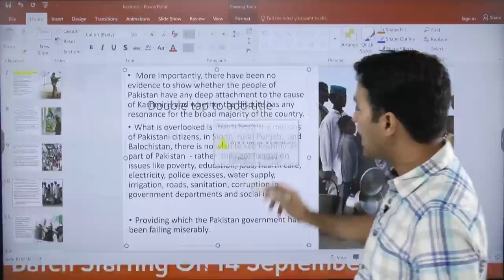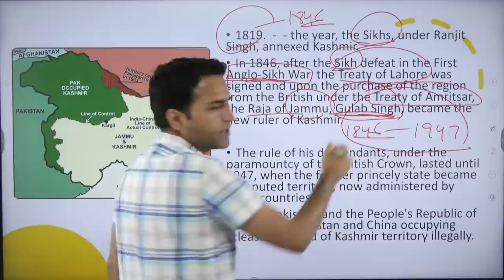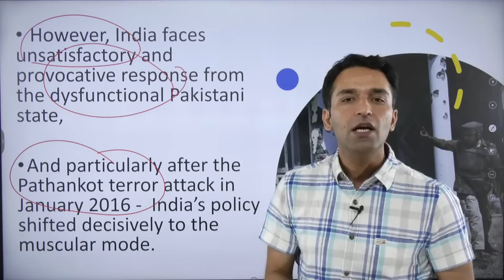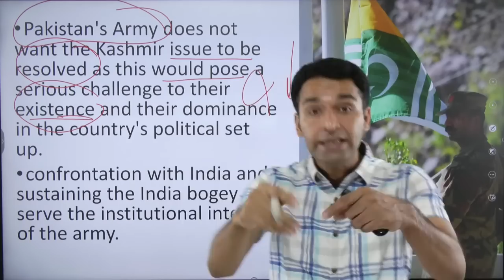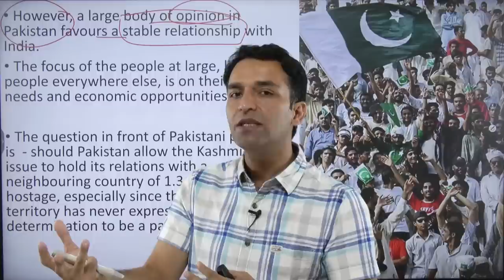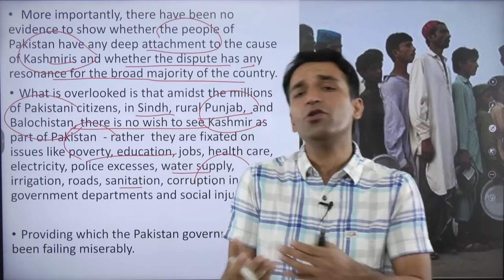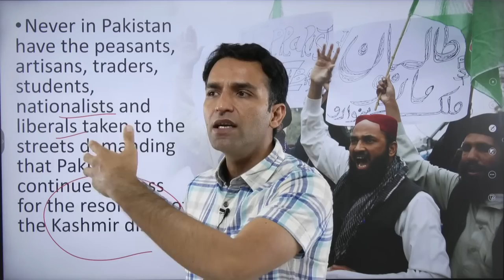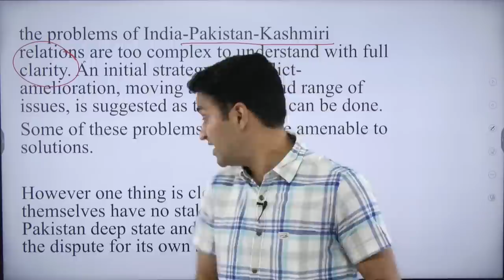Does Kashmir really matters to Pakistanis? | Live Session | StudyIQ IAS